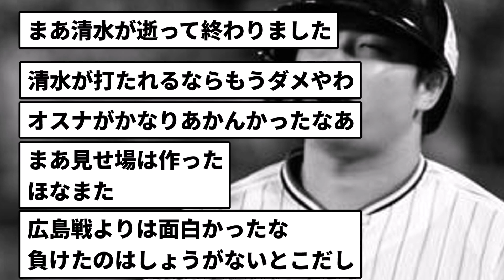【TDNっスよ！】あほちん●であはんスワローズ 逆転プレイ負け【反応集】【プロ野球反応集】【2chスレ】【5chスレ】